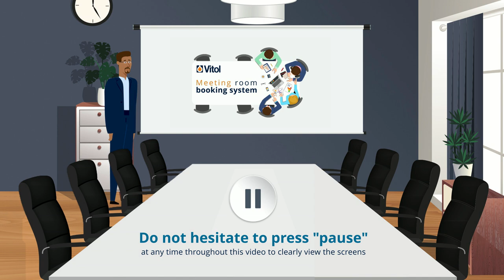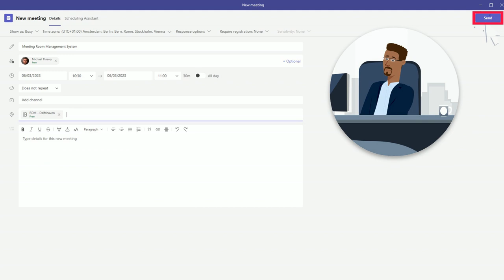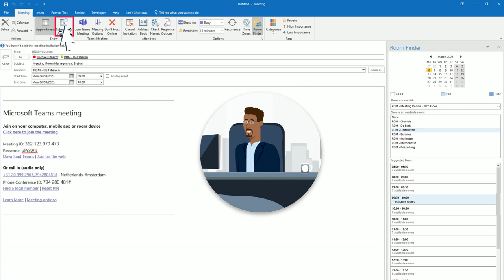Réservation de salle de reunion en ligne - version anglaise - VITOL